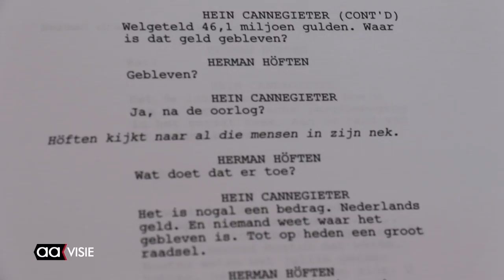Eerste repetitie voor 'Het Verzet Kraakt'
Een interview met regisseur Jasper Verheugd